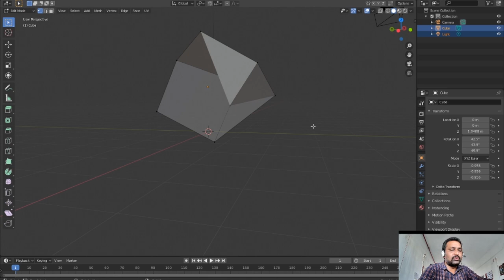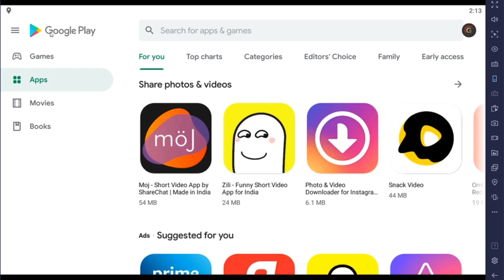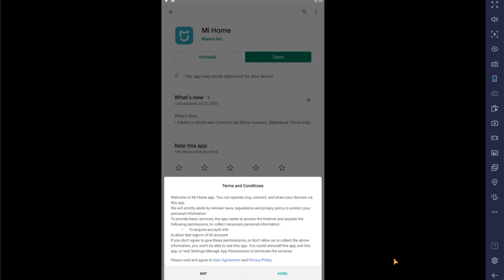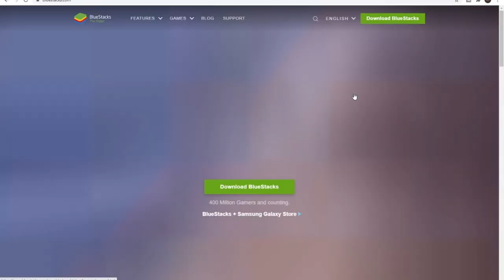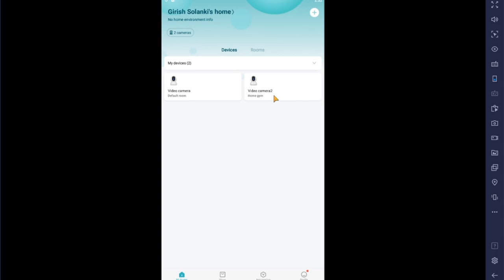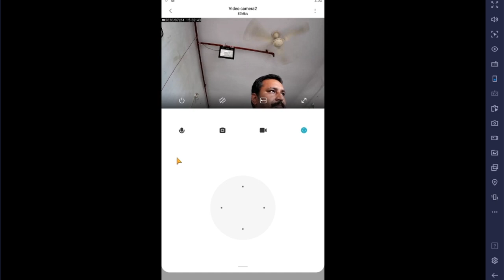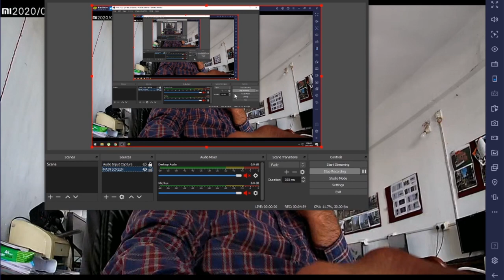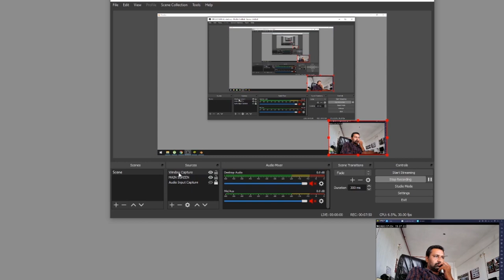mi camera live view on pc | how to use mi camera 360 as webcam live streaming obs free |bluestacks